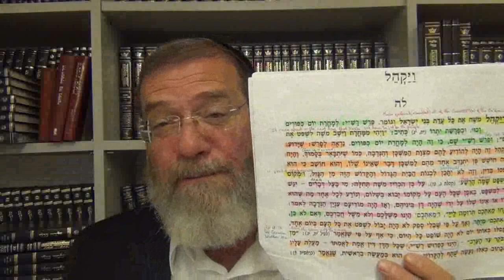Shabbat is the Atmosphere for Peace in the Home and The World with Rabbi Aaron Dovid Poston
Presented by Rabbi Aaron Dovid Poston Educator at Yiboneh - Shabbat is the Atmosphere for Peace in the Home and The World  (Parashat Vayakel)  Based on the writings of the Kli Yakar, student of the Maharal of Prague.

Link to previous classes on Vayakel: Shabbat: Taste of the World to Come Sing this Song of Shabbos because The Whole Wide World is Waiting

All of our classes are free of charge and we at Yiboneh rely solely on donations to carry out our projects. If you want to earmark your contribution to Rabbi Poston's series, please make note of this when donating. To dedicate classes or to make general contributions: